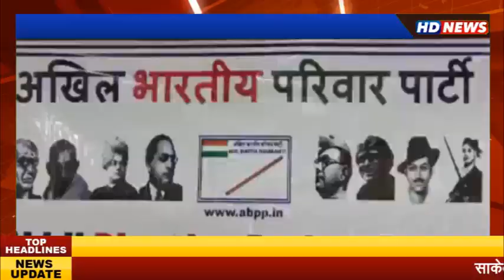अखिल भारतीय परिवार पार्टी पांच सूत्रीय कार्यक्रम की रूपरेखा व बेरोजगारी मिटाओ अभियान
को लेकर प्रेस वार्ता का आयोजन संपन्न